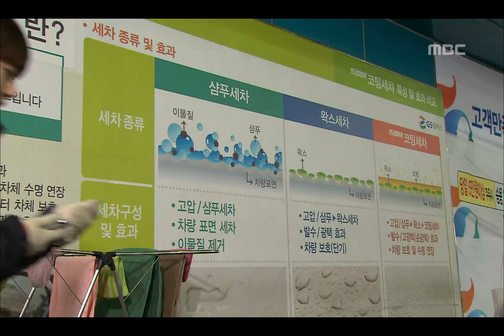오늘만 같아라 - The Best Day of My Life, 55회, EP055, #04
방송시간  Mon~Fri 오후 08:15~
The Best Day of My Life(오늘만 같아라), 55회, EP055, 2012/02/06, MBC TV, Republic of Korea

미호와 있는 경식 의식하며 장난치는 지완 신경쓰이는 춘복